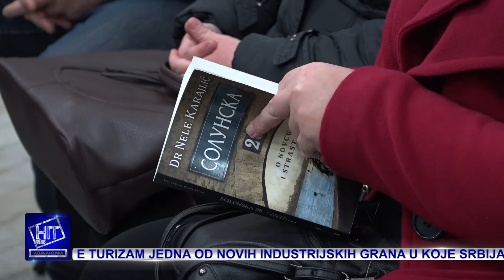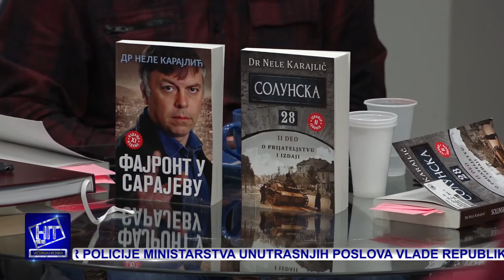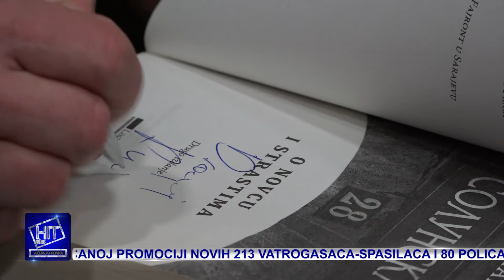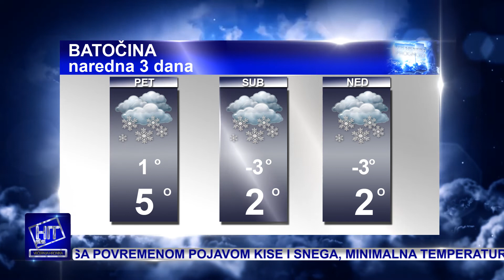Hit plus Večernja hronika 26.12.2019.